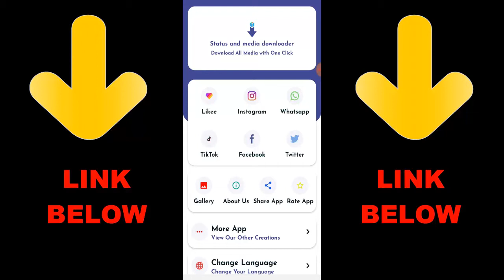EQUALIZER VS BALLISTIC SHIELD IN CALL OF DUTY MOBILE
► OchoochogiftYT
Random Videos

► How To Unlock Javier Salazar & Merc 1 Fast In Call of Duty Mobile | COD Mobile Season 12 Free Skin